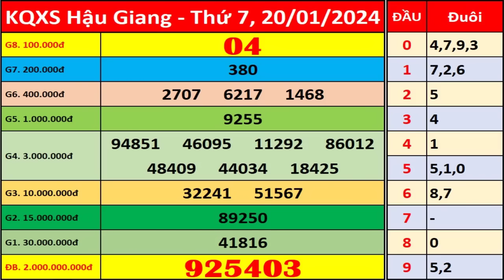Xổ số Hậu Giang ngày 20 tháng 1 | XSHG - KQXSHG - SXHG | Xổ số kiến thiết Hậu Giang hôm nay